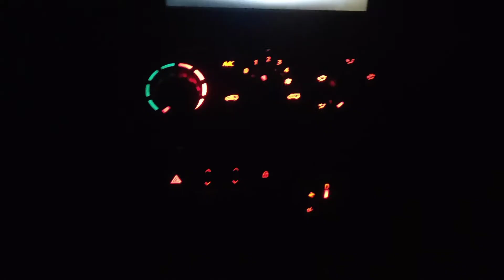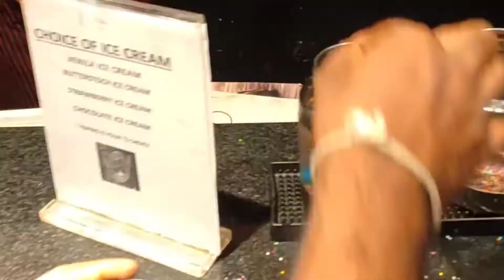Smoke Hub Barbeque Unlimited buffet @475 only with 50% offer - Vlog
Unlimited food @475 only at Smoke Hub Barbeque

Per Head Normal price : 899+Tax

but in 50% offer Per head : 450+Tax
20% offer Per head : 674+Tax
For Kids 50% offer Per head : 200+Tax

Note: 50% offers will apply only if billing applies 4 and above.

About Smoke Hub Barbeque

Old 56, New 163, 1st Floor, Velachery Main Road, Velachery, Chennai